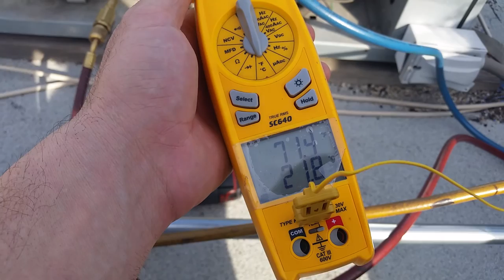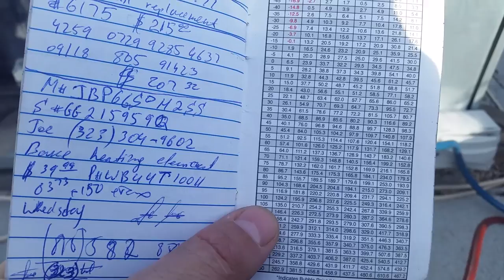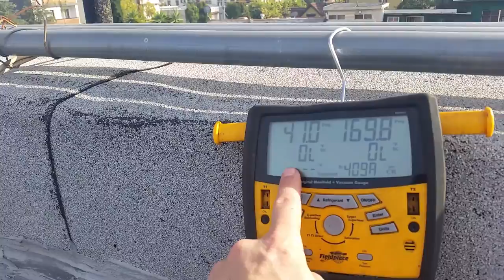Commercial Refrigerator Repair - Walk in Cooler Repair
Pacific Appliance Repair Services, INC